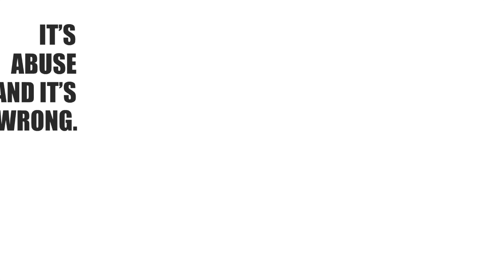It's Abuse and it's Wrong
Trigger Warning: This video discusses themes of domestic abuse which may be distressing for some viewers.

People sometimes associate whiteboard videos with cartoons and lighter topics.

Here’s an example of a video we produced with @quickseries368  for the Fort Wainwright Army base in Alaska. It covers a much heavier topic.

Our objective for the video was to connect with the community and encourage them to recognize the warning signs of domestic abuse and to seek help.

This was a hard video to work on but we're very proud of it.

We hope it will make a difference in the life of someone who needs help. Please share. 🙏🏻💜